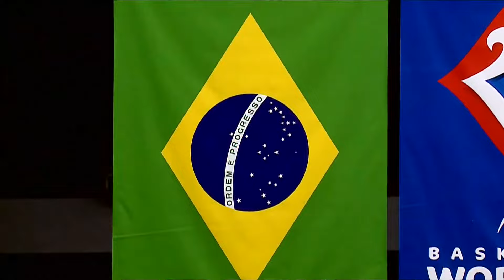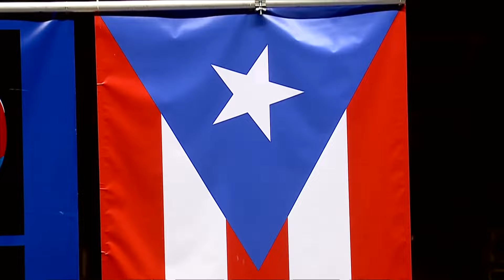Puerto Rico v Brazil | Basketball Full Game - FIBAWC 2023 Qualifiers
Watch the 2nd Round game between Puerto Rico and Brazil at the FIBA Basketball World Cup 2023 Americas Qualifiers .